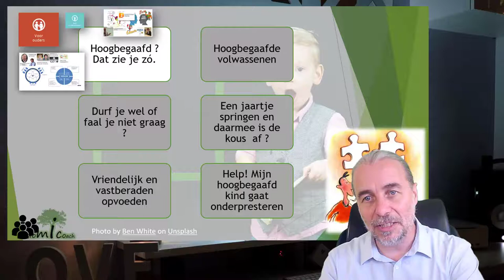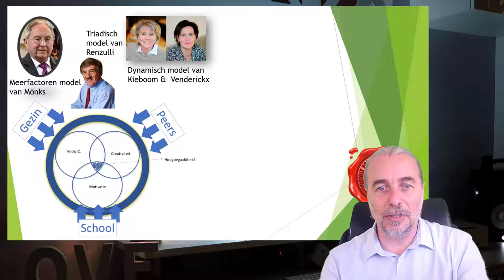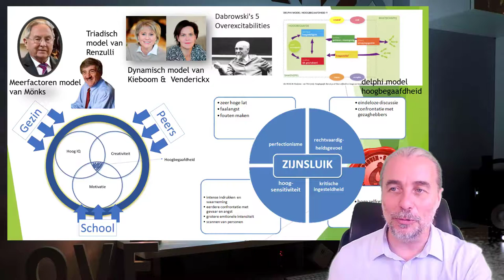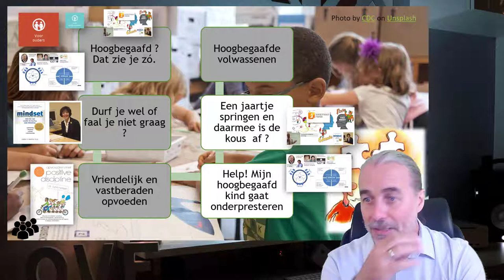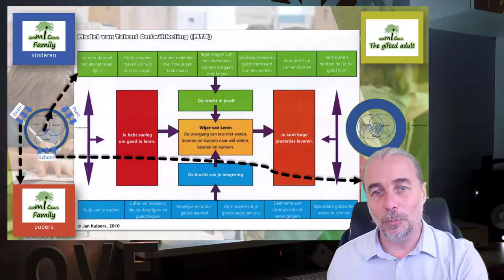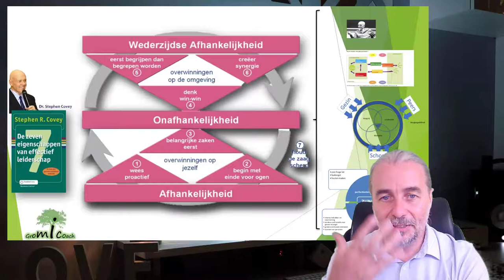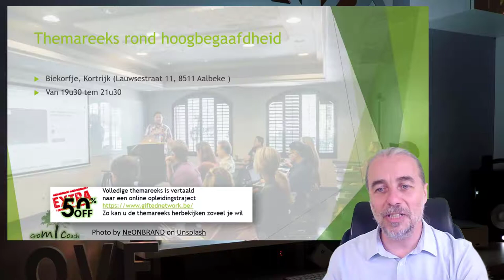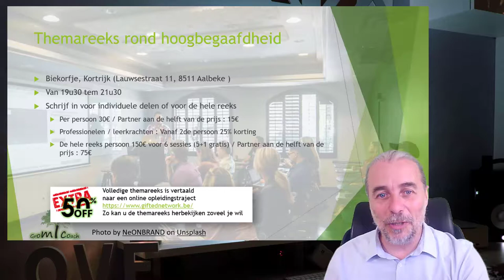ALLES WAT JE ALTIJD HEBT WILLEN WETEN EN NOOIT HEBT DURVEN VRAGEN ROND HOOGBEGAAFDHEID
Je hebt net op school of via vrienden gehoord dat je kind toch mogelijks hoogbegaafd zou kunnen zijn. Of je hebt zelf dat vermoeden.

Maar in je hoofd is hoogbegaafdheid toch gewoon slim zijn. Eventueel voel je je zelfs wat vreemd om daarover met andere ouders of leerkrachten te spreken want ‘Mijn kind, slim kind’ staat dan mogelijks vrij snel op hun gezicht geschreven.

Je bent dus een vat vol vragen :

Vertel je je kind of het hoogbegaafd is of niet?
Is het zinvol je kind te laten testen op hoogbegaafdheid?
Je kind heeft goeie punten en moet er niets voor doen. Is dat een probleem  ?
Hoe kan je voorkomen dat een kind gaat onderpresteren?
Wanneer en hoe beslis je of een kind dient te versnellen?
En waw, wat zie ik veel van m’n kind in mezelf. Wat wil dit dan zeggen over mij ? Ik ben al zeker niet hoogbegaafd.

Voor jou als ouder is het immers belangrijk dat je goed op de hoogte bent van wat hoogbegaafdheid is zodat je je kind goed kan begeleiden op zijn weg naar een succesvol leven. Daarom is het nodig dat je je goede en juiste informeert rond hoogbegaafdheid.

Ook als leerkracht is het ook heel interessant, we geven immers ook elke keer de nodige adviezen naar jullie toe. De volledige reeks is opgebouwd om zowel tips mee te geven voor thuis en op school. Zoals je zal horen in de reeks speelt de school immers een cruciale factor in het welbevinden van die hoogbegaafde kinderen.

In deze thema avonden reeks komen volgende delen aan bod

-Algemene inleiding:  Een algemeen beeld van hoogbegaafdheid. ’t Is heel veel meer dan gewoon slim zijn.
-Mindset:  Durven falen doet groeien (Carol Dweck)
- Positieve discipline: Vriendelijk en vastberaden opvoeden.
- Onderpresteren: Help! Is mijn hoogbegaafde kind aan het onderpresteren? Ze heeft goeie punten, dan is toch alles OK
- Versnellen: Waag je de sprong vooruit ? Versnellen en dan is alles ok?
- Snelle denkers: Hoe als (mogelijks) hoogbegaafde ouder / volwassene je weg vinden in deze wereld?